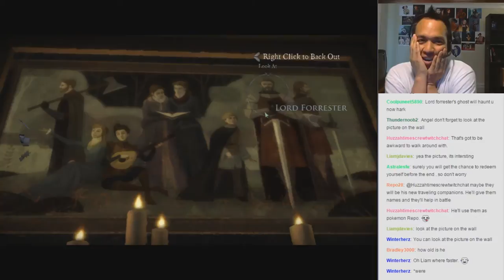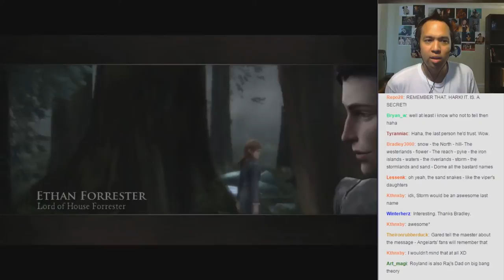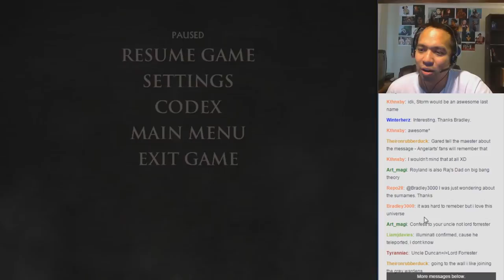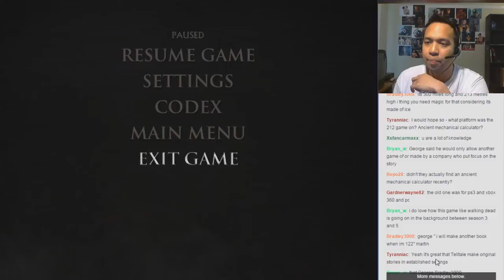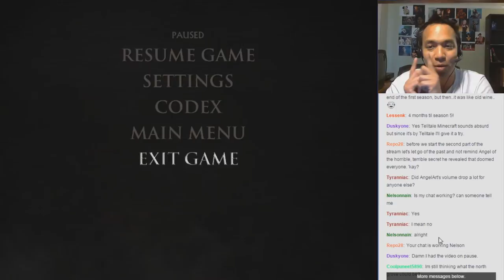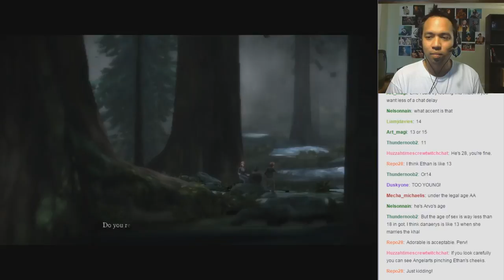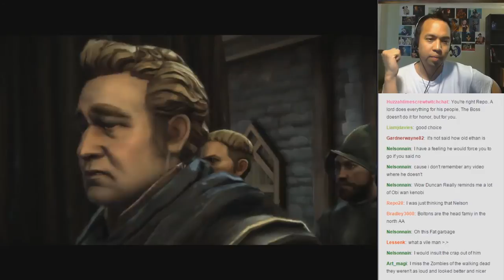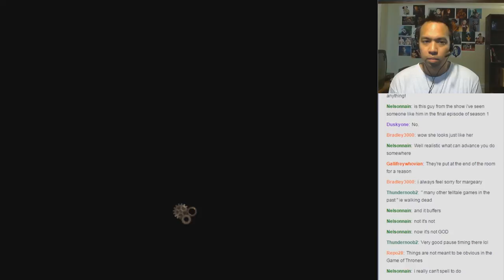Let's Play Game of Thrones (Blind) Livestream - Part 2 AngelArts Drinking Game?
So after squealing the big secret to the "eeevil hot maester", we switch over to Ethan, the new young Lord of Ironrath, Ethan. Andd then we switch over to Mira for a very uncomfortable grilling session.